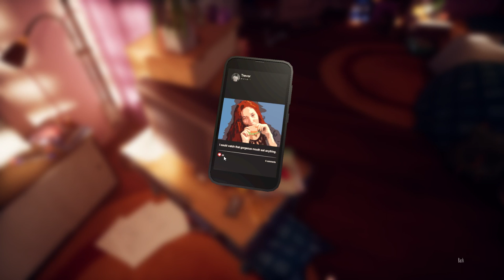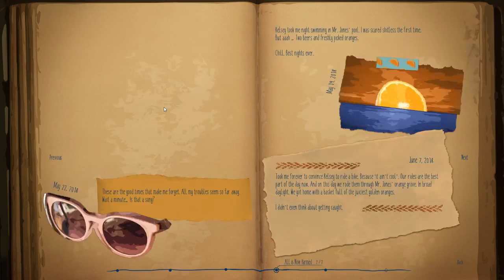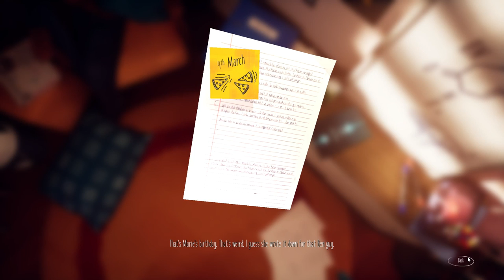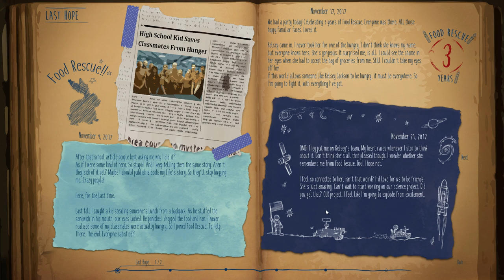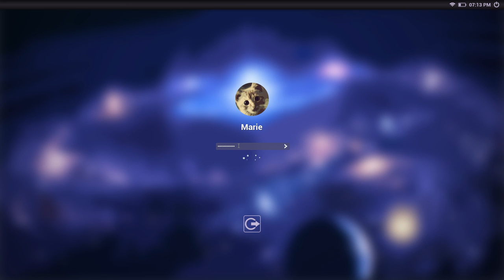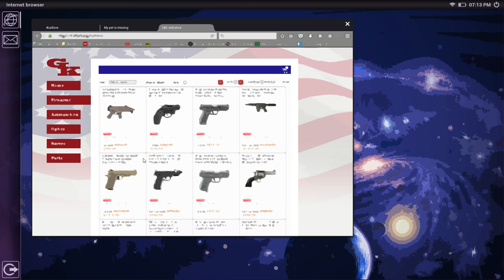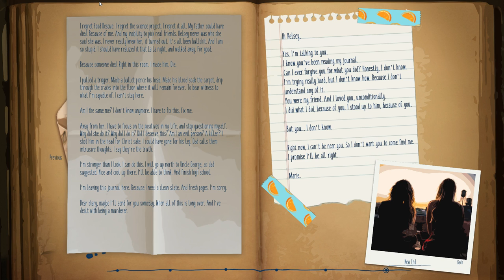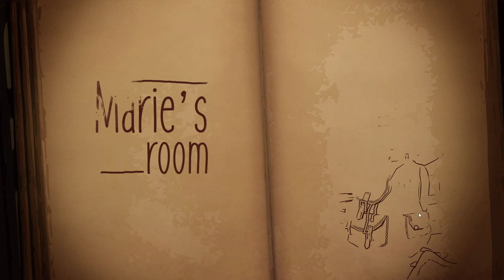Let's Play Marie's Room #2 | Emotional Storytime with TapTap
Marie's Room is an emotional exploration game aka "walking sim" that's very nostalgic.